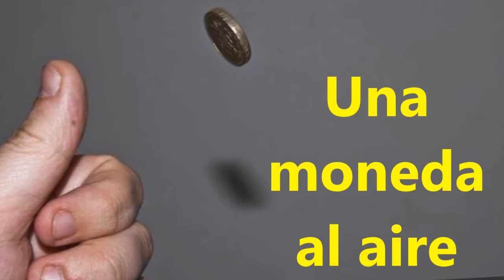Adrián Peña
Monterrey